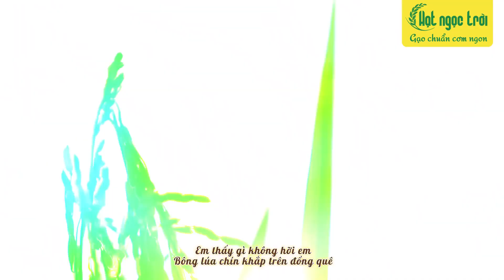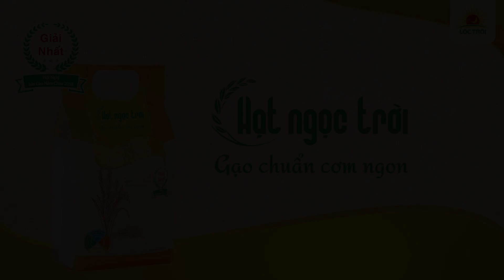THƯƠNG QUÁ HẠT NGỌC TRỜI - THƯƠNG HIỆU QUỐC GIA - Gạo Chuẩn Cơm Ngon.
Gạo HẠT NGỌC TRỜI chính thức được công nhận THƯƠNG HIỆU QUỐC GIA.
Với trên 1.000 doanh nghiệp đăng ký tham gia xét chọn, thuộc các lĩnh vực, nghành nghề khác nhau trên cả nước. Tập Đoàn Lộc Trời (là 1 trong 124 Doanh nghiệp trong cả nước) được công nhận là THƯƠNG HIỆU QUỐC GIA đối với sản phẩm Gạo Hạt Ngọc Trời và Gạo mầm Vibigaba.
Sự kiện được Cục Xúc tiến thương mại, Bộ Công thương công bố và trao danh hiệu THƯƠNG HIỆU QUỐC GIA ngày 25/11/2020 tại Nhà Hát Lớn – Hà Nội.